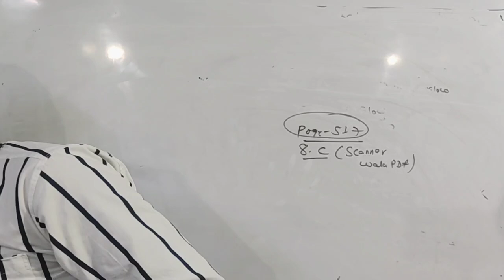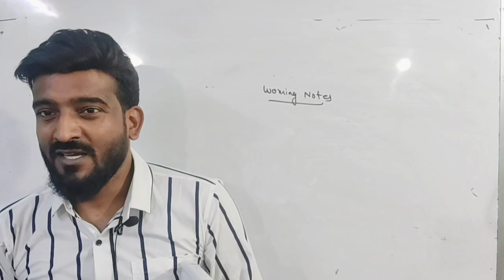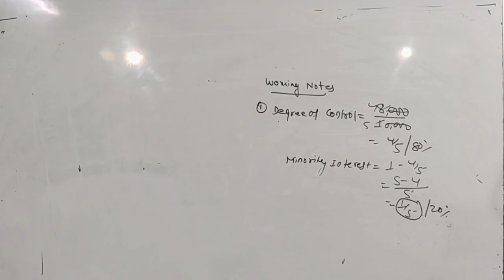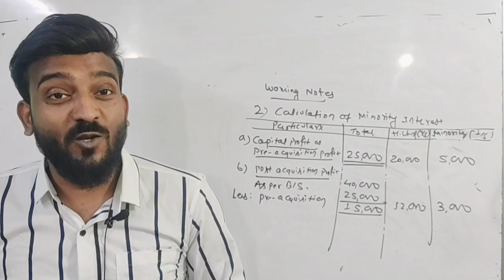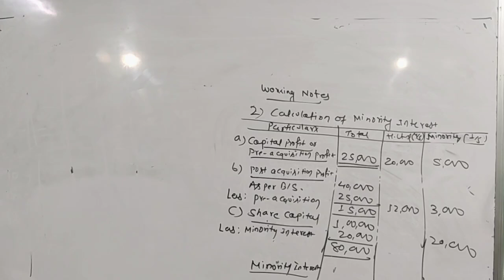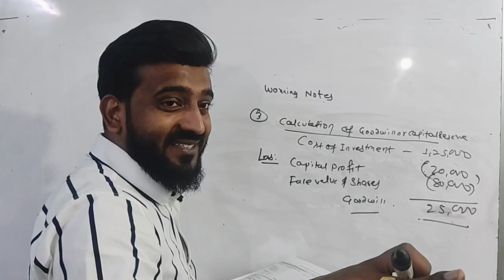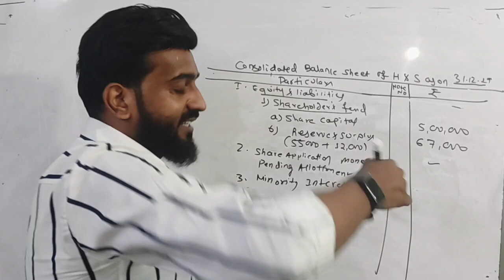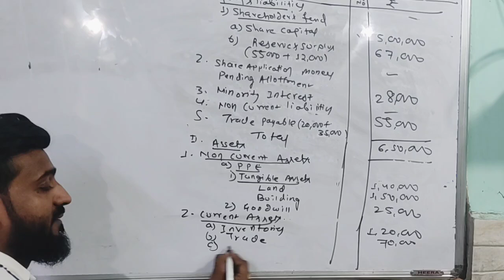||Holding Company ||sums Class||